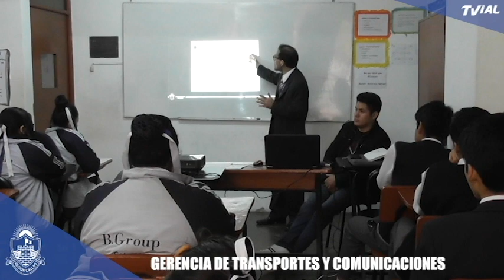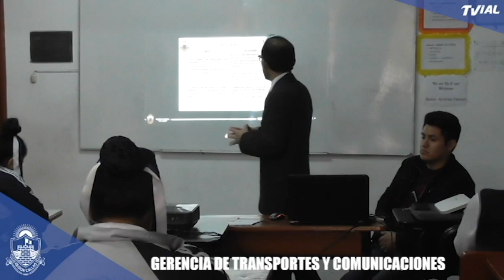Seguridad Vial Nuestra Tarea | I.E B. Group| 02-03/07/2019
Nuestro agradecimiento a la I.E.P. B. Group ubicada en el distrito de Carmen de la Legua Reynoso y a su Directora General, Laura Galbani Lara, por permitirnos continuar con las capacitaciones en seguridad vial, esta vez a sus alumnos de 2° y 4° de Secundaria.